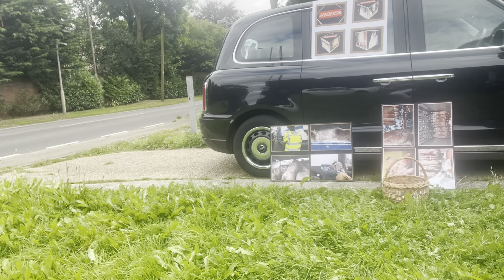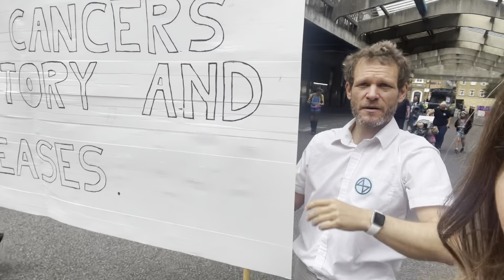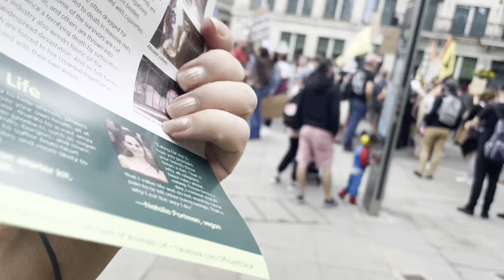Animal Rights March 2021 through city of London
Hi everyone,
Here is my video of the Animal Rights March I went on from Smithfield Meat market in London to Unilever house , which both companies exploit and abuse animals . I took my special friend Dolly too, who is a Chichuahua dog and It was a great turn out of wonderful people who all support animal rights and want to end animal exploitation. If you want to find out more about the work they do click the links and also the how to go vegan with great recipes .

Best wishes , love

Dale 🙏💕